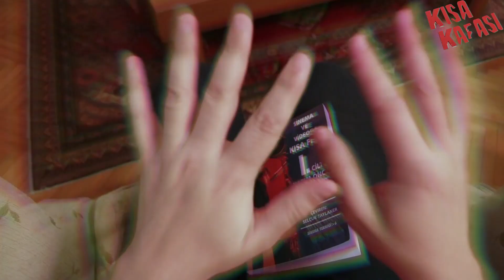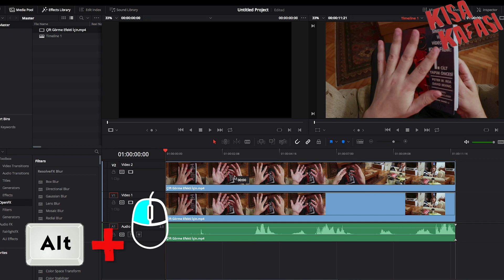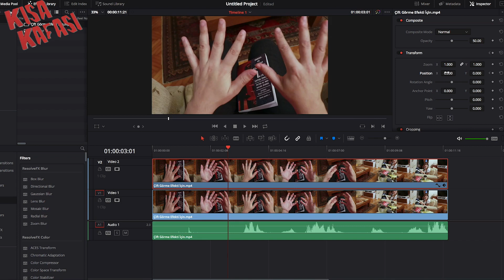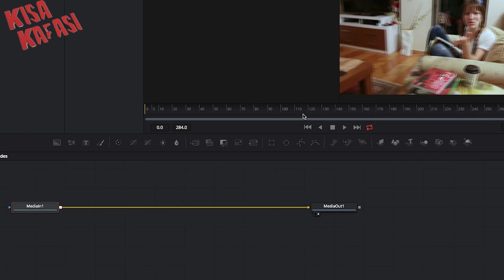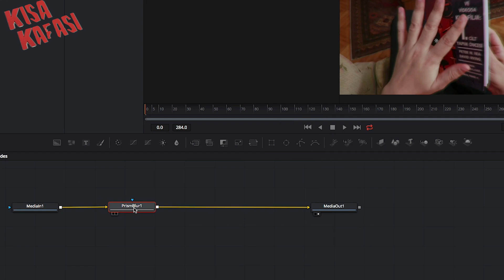ÜCRETSİZ VE PROFESYONEL MONTAJ PROGRAMI DAVINCI RESOLVE 16 DA BASİT ÇİFT GÖRME EFEKTİ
Bu haftaki bölümümüzde ücretsiz ve profesyonel Davinci Resolve 16 montaj programı içerisinde bize sunulan Prism Blur efektleri kullanarak çift görme efektini nasıl yapabileceğinizden bahsediyoruz. Bu efekti filmlerinizde karakterin kendini bir garip hissettiğini izleyicilerinize göstermek için rahatlıkla kullanabilirsiniz.